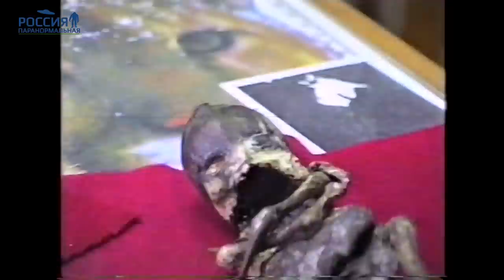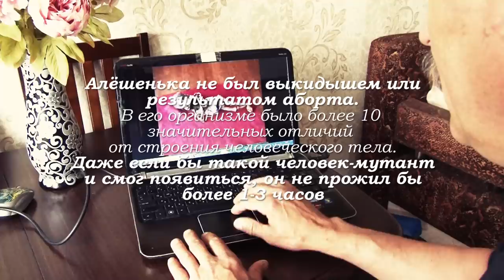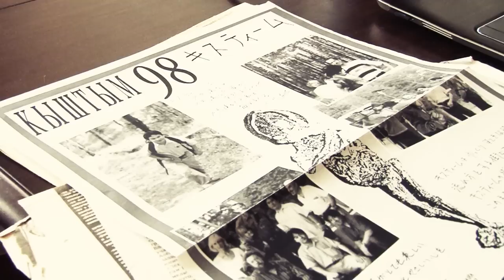КЫШТЫМСКИЙ КАРЛИК ● ПоДлинная История ● РАССКАЗ ВЛАДИМИРА БЕНДЛИНА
Полная и Подлинная История Кыштымского Карлика АЛЁШЕНЬКИ, Рассказанная Бывшим Следователем Владимиром БЕНДЛИНЫМ в Лесу под Кыштымом

Рассказ сопровождается оригинальными видеоматериалами из архива Владимира Эдуардовича. Впервые - вся история злоключений Гуманоида без какого-либо искажения и передергивания! Только правда, только устами Бендлина и очевидцев!

Фильм Алексея Королёва.

Мультиформатный проект КОСМОС. УФОЛОГИЯ. НЕПОЗНАННОЕ - у нас всё самое интересное на эти темы! И немного юмора!. Мы тут: ural-kosmos.ru +

Поддержать деятельность нашего канала Вы можете:
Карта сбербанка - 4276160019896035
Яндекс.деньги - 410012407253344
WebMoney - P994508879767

Уважаемые зрители! Ваша денежная поддержка позволит нам рассказать о новых загадках Мироздания - НЛО, полтергейсте, аномальных зонах, "Снежном Человеке" и многом другом! Большое спасибо за помощь, обязательно сообщайте Ваше имя и город, мы будем рады публично поблагодарить Вас за содействие нашим проектам!

РОССИЯ ПАРАНОРМАЛЬНАЯ Форум - Все аномальные феномены на 1/7 части суши: russia-paranormal.org

ТУРЫ-ЭКСПЕДИЦИИ в аномальные зоны Урала (Молебка, Павда и другие "Места Силы") аномальный-туризм.рф

Multi-format project SPACE. UFOLOGY. UNKNOWNABLE - we have all the most interesting on these topics! And a little of humor!..

To support the operation of our channel You can:
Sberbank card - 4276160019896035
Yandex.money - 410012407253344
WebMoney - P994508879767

Dear viewers! Your financial support will allow us to tell about new mysteries of the Universe-UFO, poltergeist, anomalous zones, "Bigfoot" and much more! Thank you for your help, be sure to report Your name and city, we will be happy to publicly thank You for contributing to our projects!
RUSSIA PARANORMAL - The best Forum about the anomalous phenomena in Russian Federation: russia-paranormal.org

TOURS & EXPEDITIONS to anomalous zones of the Urals (Molebka, Pavda and other " Places of Power") аномальный-туризм.рф